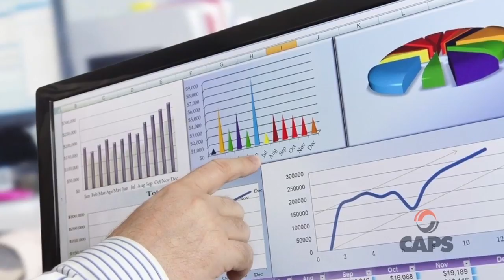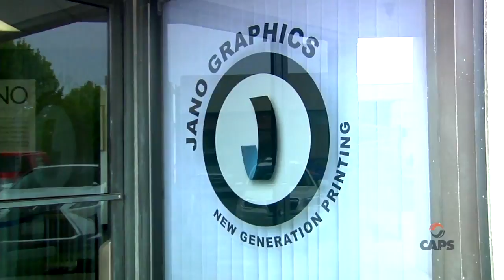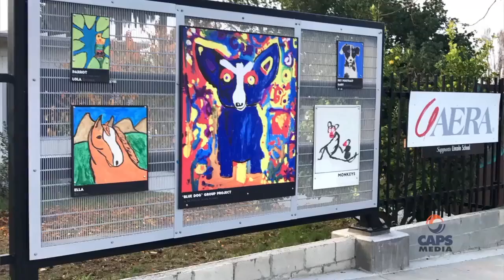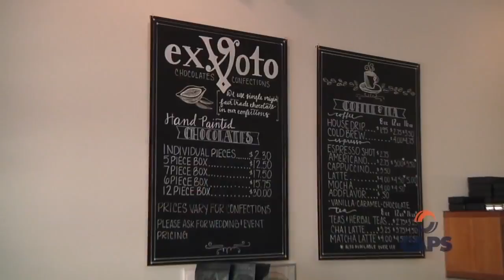Spotlight on Local Business, Episode 7, December, 2017 Year End Wrap Up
This video is about SOLB Ep 7 Dec2017 Wrap-up